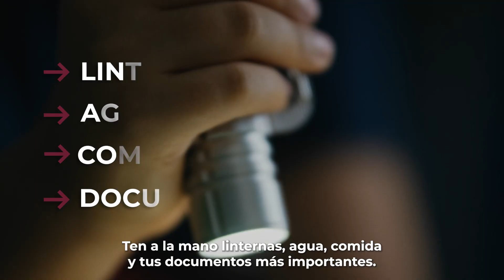ANUNCIO DE PREPARATIVO PARA LA LLEGADA DE HILARY